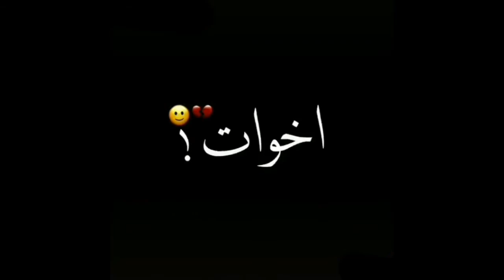حالة واتس " سلامات علي ناس عملولي اخوات سكنو عقلي بروايات حبكو كان من البديات مصلحه " شاشة سوداء